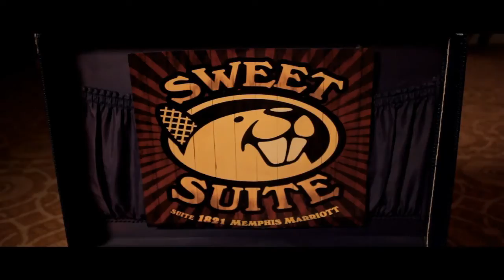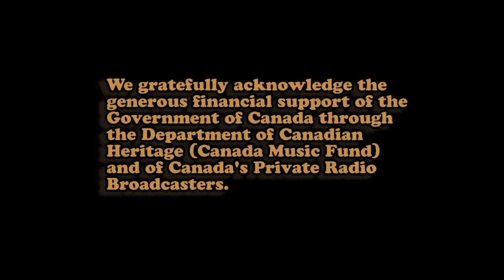The Once Live at The Sweet Beaver Suite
Around Again by The Once

It's not quite true that Canada's traditional music scene is solely based in Newfoundland, but it sometimes seems that that may be the case. In the summer of 2004, Geraldine Hollett, Phil Churchill and Andrew Dale found themselves at a summer repertory theatre company in the tiny, centuries-old fishing community of Trinity. Charged with the task of providing little more than an evening's worth of music and song for tourists and countrymen, the three wove their voices and instruments together to create what is now the critically acclaimed folk trio known as The Once. Don't miss them.